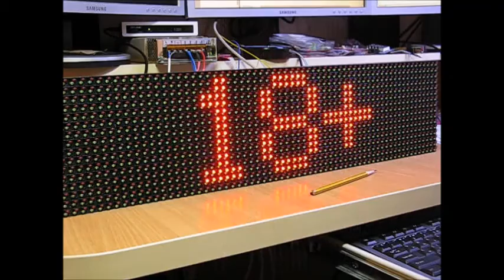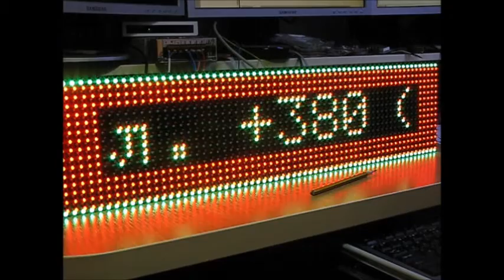LED модуль P10C4V12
Изучение китайских модулей.  Более подробно на и